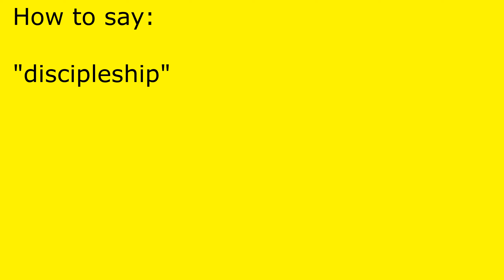How to pronounce discipleship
discipleship pronunciation.